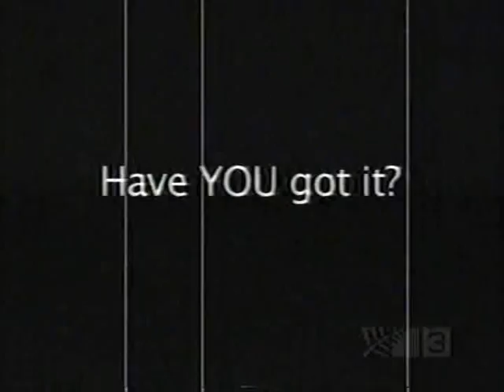The Man And His Son 5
This is the Fifth of the comedy series. About a man and his son bonding as they play their favourite sports